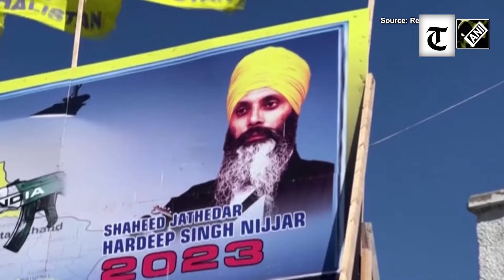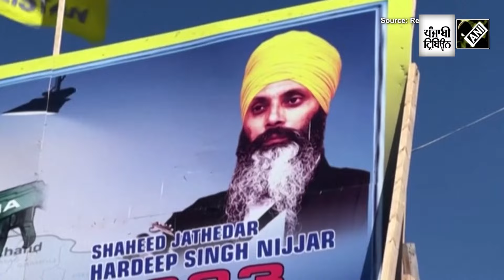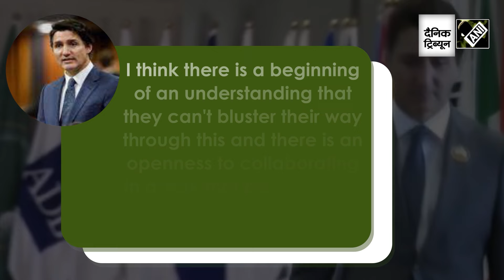India's ties with Canada may have undergone ‘a tonal shift’, says PM Trudeau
Prime Minister Justin Trudeau on Wednesday said India’s ties with Canada may have undergone “a tonal shift” following the indictment of an Indian national in the US for plotting an assassination attempt on a Sikh separatist on American soil.